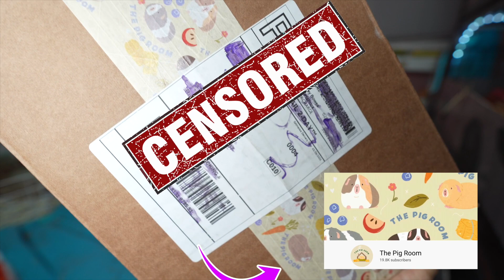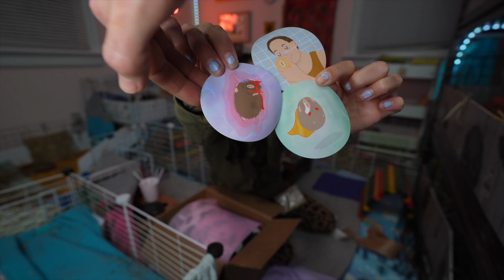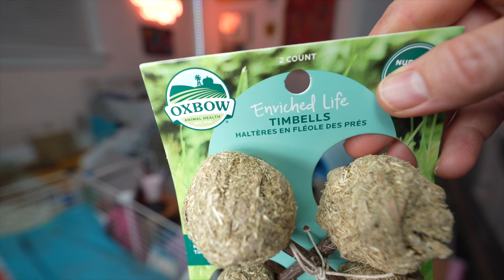How I Took A Vacation From My Guinea Pigs☀️🏝| New Products & Toys From THE PIG ROOM✨🐹📦🌈✨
How I took a Vacation From Pets. Surprise HAUL from THE PIG ROOM!!

Shop at a LOCAL pet store if you can. But if you do not have one
👇GUINEA PIG PRODUCTS WE USE 👇
 ☝️These are the products we use and love in our guinea pig room! ✨🐹🐹💖 This link also helps support us in creating more content🥰✌🏼🌈💘

Our Camera Set Up 🎥📸

Josh's Set Up
CAMERA - Sony A7C
LENS - Sigma 14-24mm
LENS - Sigma 24-70mm
MIC - Rode Go : Lavalier
MIC - Rode Go : Transmitter & Receiver